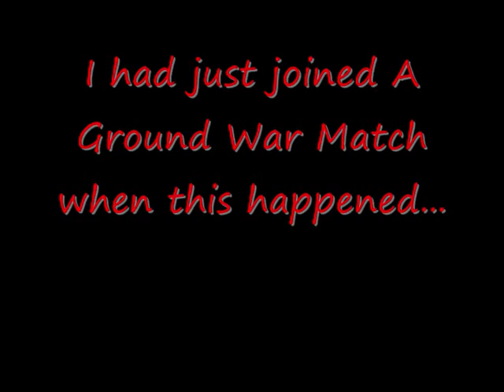COd MW2: My First Game of Global Thermonuclear War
I somehow got into a game of GTW from a ground war server. Luckily I had FRAPS running so i could record some of it!
Don't claim its not my video cause it blatantly is,check the kill-feed